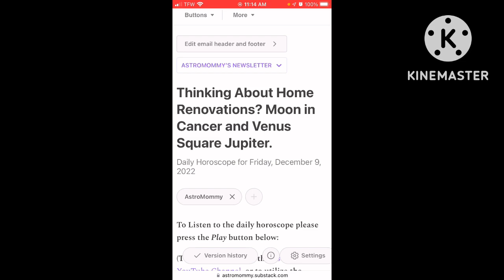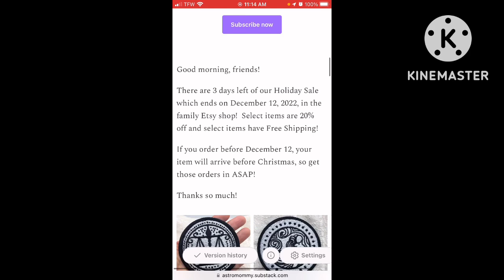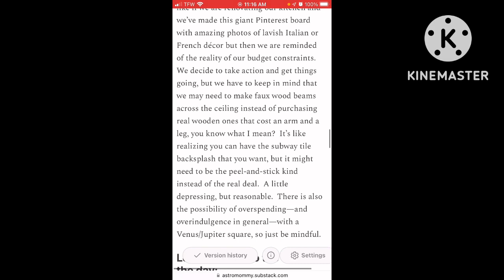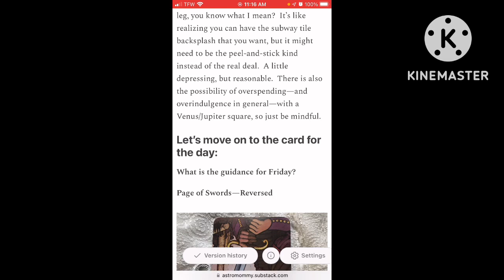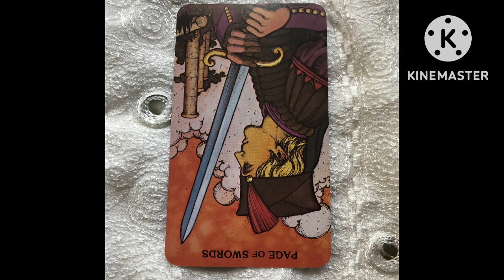Thinking about home renovations? Moon in Cancer and Venus Square Jupiter—Friday’s Horoscope, 12/9/22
This is the read-aloud version of the daily horoscope that I publish in the AstroMommy Newsletter on Substack.

Here are the timestamps for today's horoscope:

0:00 Welcome to the AstroMommy Newsletter Introduction
0:45 Daily Horoscope Title and Date
0:54 Good morning, friends!  Updates
1:10 Daily Horoscope for Friday, December 9, 2022
3:15 The card for the day
4:27 Question for you & End Remarks
4:39 Quick links, and resources

To read the publication (or access the links within), please click on this link and read the most recent post

Morgan-Greer Deck

Morgan’s Tarot

Native American Tarot Deck by Magda Weck Gonzalez

The Tarot of Gemstones and Crystals by Helmut G. Hoffman available (in a newly designed deck by Agmuller Neuhausen)

Until tomorrow,
 AstroMommy